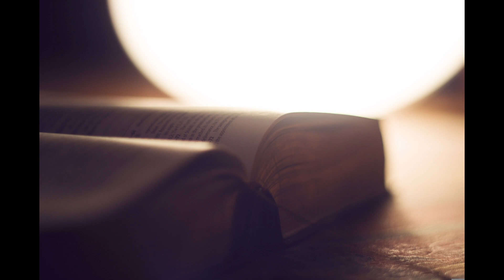commentaires jean 16